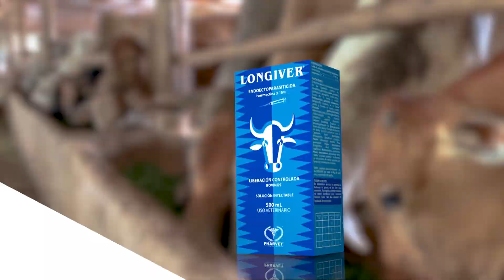Cultivo de coco asociado Finca Monte Mar - Campo Mundo del Campo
Finca Monte Mar Cultivo de Plátano y Coco, desde el corregimiento de Río cedro municipio Moñitos del departamento de Córdoba a un lado de la costa atlántica, desde hace 25 años empezaron con un proyecto productivo en una finca pequeña.